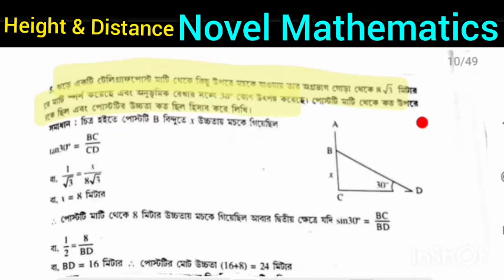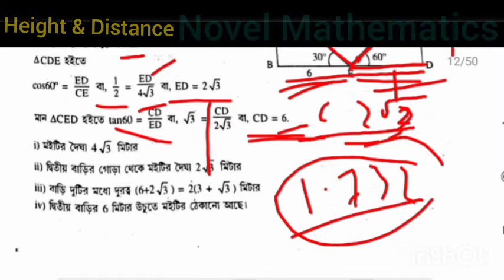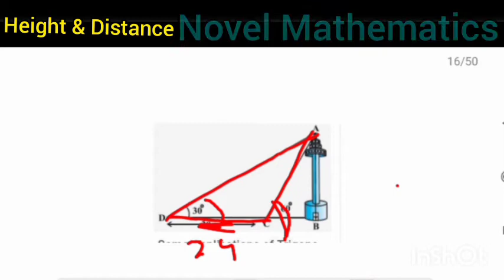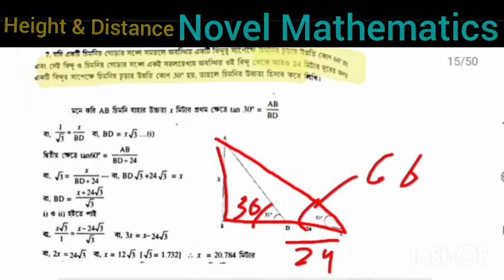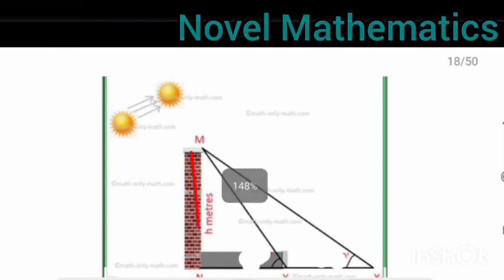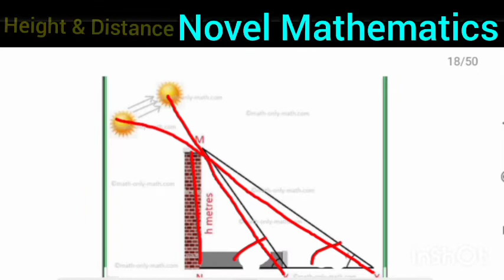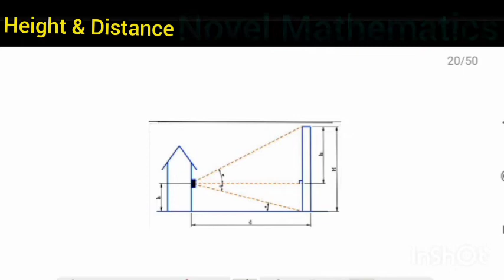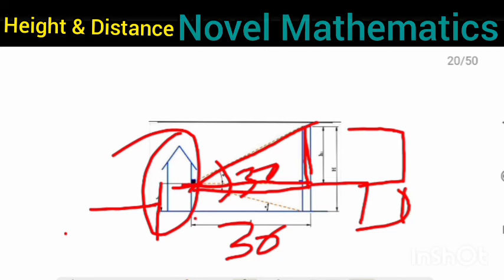Class X 10 Madhaymik TRIGONOMETRY KOSEDEKHI 25 Height & Distance(মাধ্যমিক ত্রিকোণমিতি কষেদেখি)PART 2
WBBSE IN BENGALI সহজ করে  মাধ্যমিকের গণিত